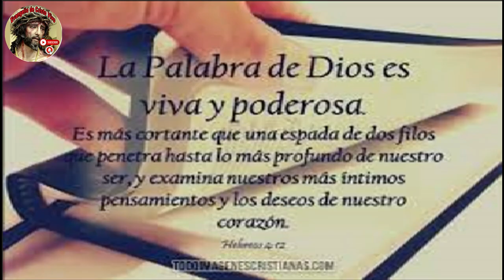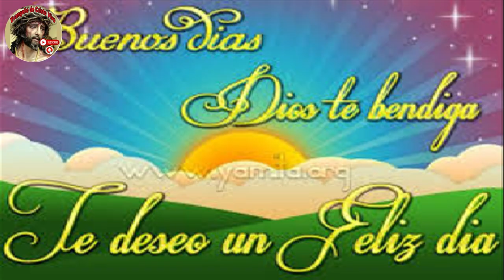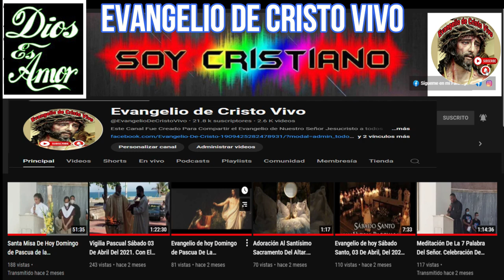Evangelio De hoy jueves 28 De noviembre Del #2024 Rev.